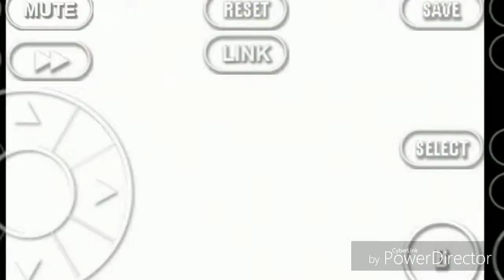Piglet's Big Game(GBA) part 2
Piglet's Big Game part 2

-Hey Guys, today I'm playing Piglet's Big Game for the Game Boy Advance- Part 2